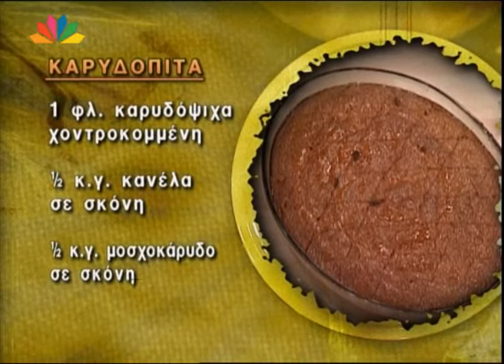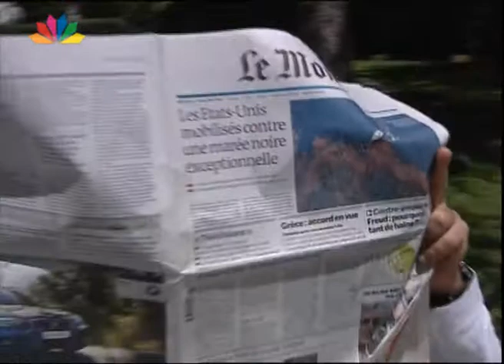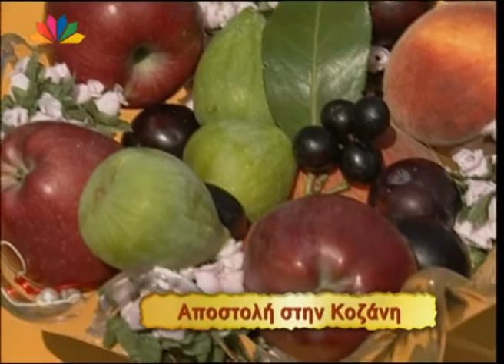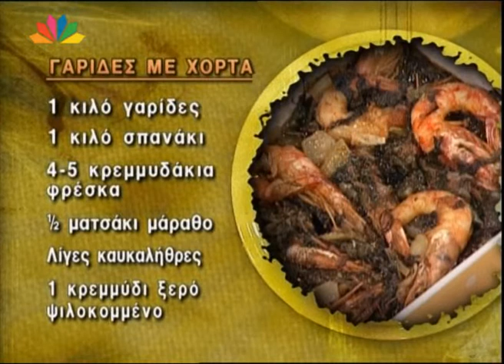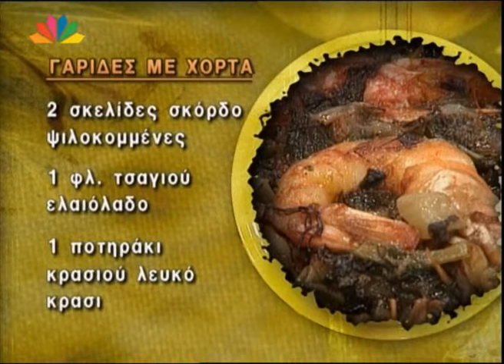Nistikoi Praktores 03 06 2010